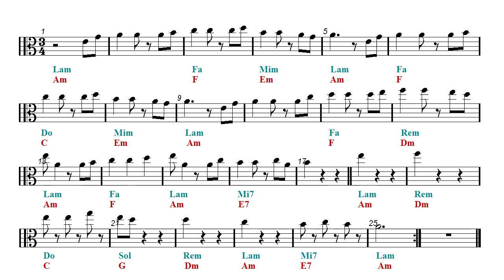Viola Play Along - He's a Pirate - Pirates of the Caribbean Theme (Sheet music - Guitar chords)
Backing track - Viola Sheet music. ▶ Viola Sheet Music
▼▼▼▼ Read more  ▼▼▼▼